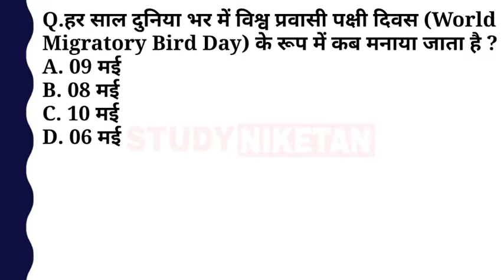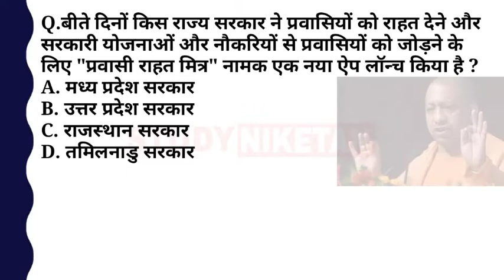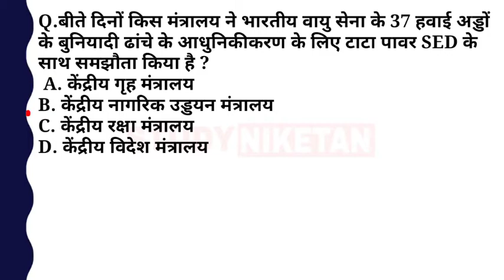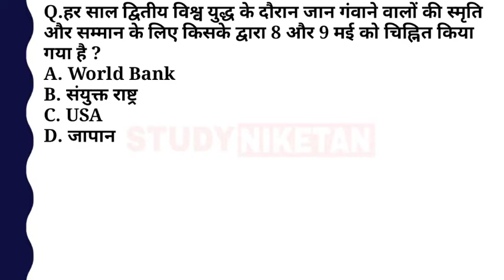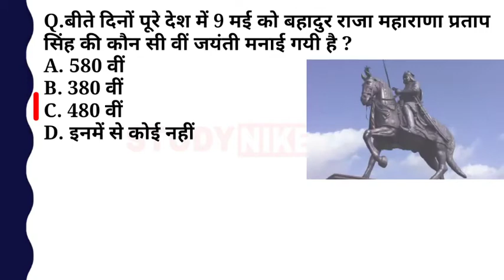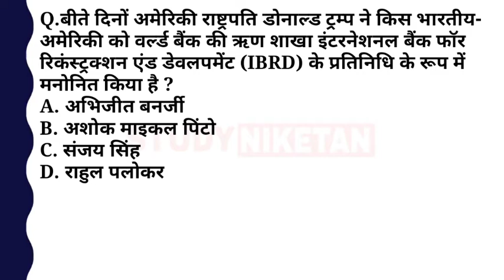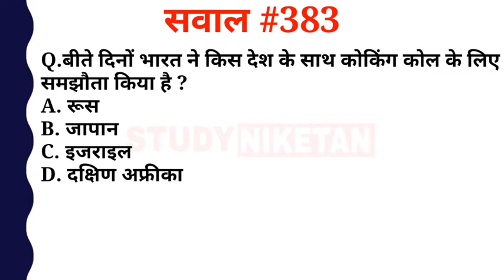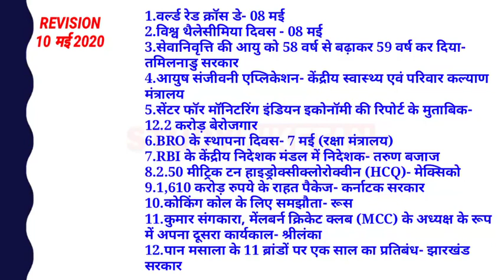Top Hits #383 | 11 May 2020 | Current Affairs | Daily Current Affairs For All Exam | STUDY NIKETAN